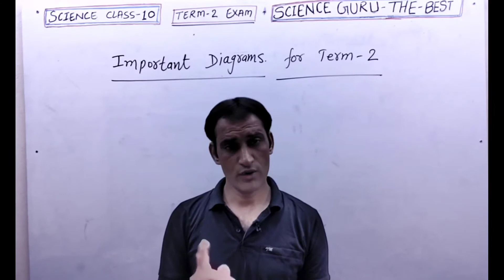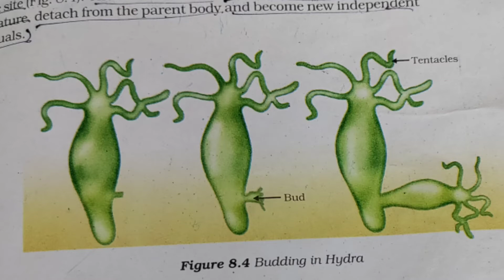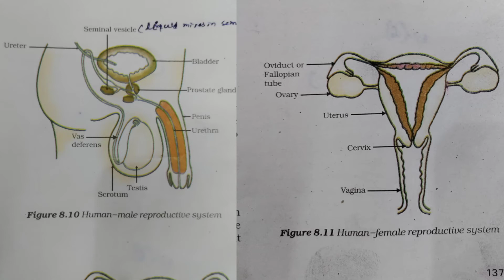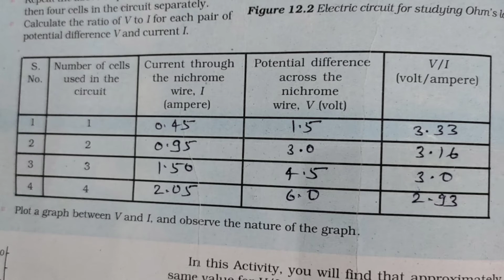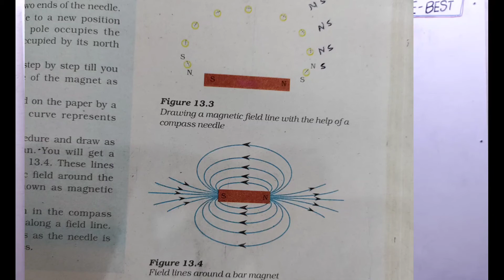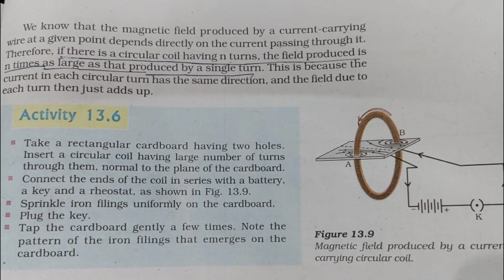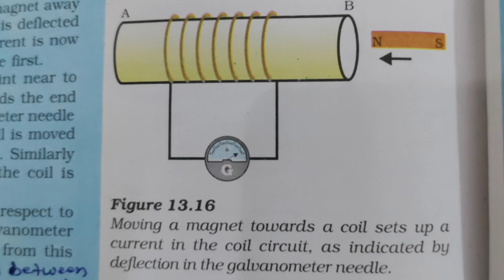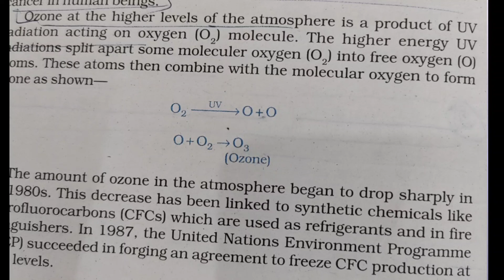MOST IMPORTANT DIAGRAMS OF SCIENCE CLASS 10 FOR CBSE TERM 2 EXAM 2022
most important diagrams of cbse science class 10 for term 2 exams |

SCIENCE CLASS 10 TERM 2 EXAM 2022 | HOW TO WRITE BEST ANSWER | HOW TO GET 40 /40 |

most important questions term 2 science | exam based very important questions for term 2 science class 10 | science class 10 most important questions term 2 exam 2022 |
sample paper solution class 10th science |
 CBSE class 10 sample paper science | term 2 sample paper science |
term 2 science sample paper with solution 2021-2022 | class 10 sample paper science with detailed solution |
term 2 science class 10 sample paper 2022 | CBSE latest sample paper science class 10 | class 10 sample paper CBSE term 2 | solution of science sample paper class 10 term 2 | full solution of sample paper term 2 class 10 science |

Cbse term 2 sample paper,